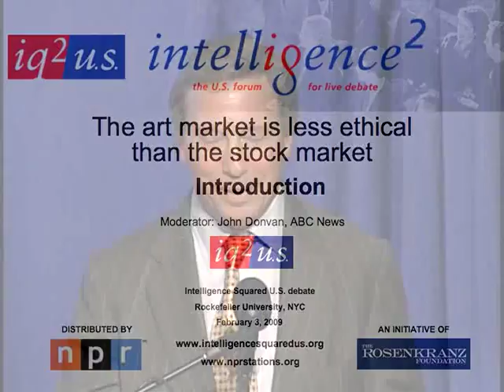The Art Market is less Ethical than the Stock Market || Part I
The goal of IQ2 US is to raise the level of public discourse on our most challenging issues. To provide a new foruThe goal of IQ2 US is to raise the level of public discourse on our most challenging issues. To provide a new forum for intelligent discussion, grounded in facts and informed by reasoned analysis. To transcend the toxically emotional and the reflexively ideological. To encourage recognition that the opposing side has intellectually respectable views. To engage the live audience as active participants who will ask questions and decide which speakers have carried the day by voting on the motions both before and after the debate.m for intelligent discussion, grounded in facts and informed by reasoned analysis. To transcend the toxically emotional and the reflexively ideological. To encourage recognition that the opposing side has intellectually respectable views. To engage the live audience as active participants who will ask questions and decide which speakers have carried the day by voting on the motions both before and after the debate.

For: Richard Feigen
For: Michael Hue-Williams
For: Adam Lindemann

Against: Amy Cappllazzo
Against: Chuck Close
Against: Jerry Saltz